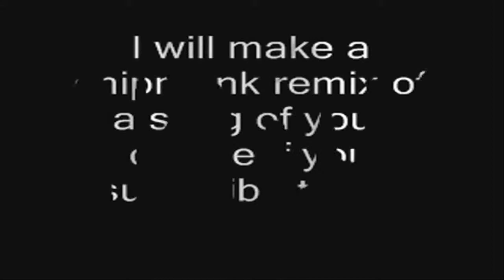Black Eyed Peas - Imma Be (Chipmunk) Remix